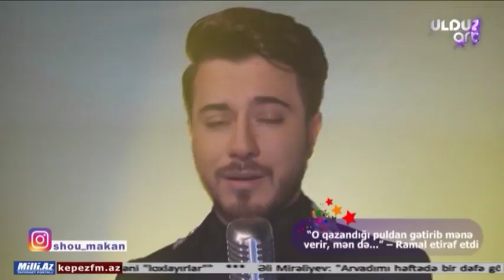"O qazandığı puldan gətirib mənə verir, mən də..." – Ramal etiraf etdi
Ramal İsrafilov